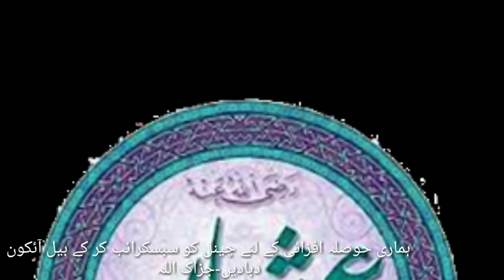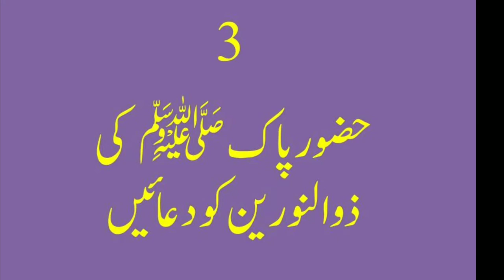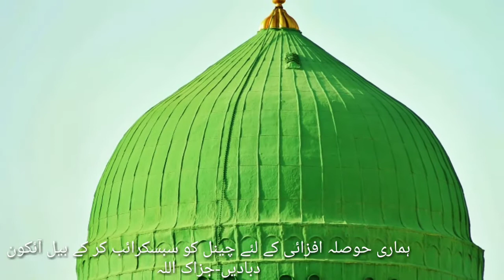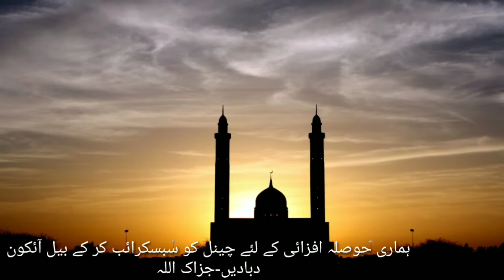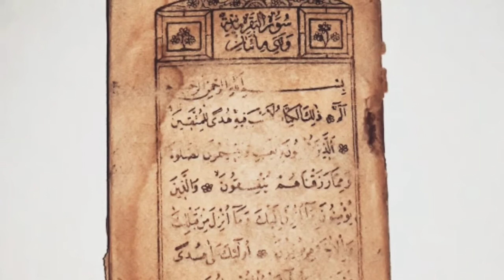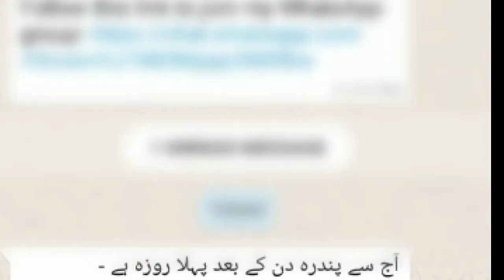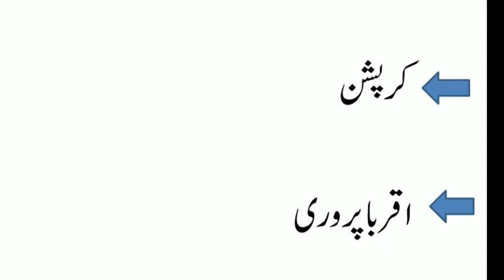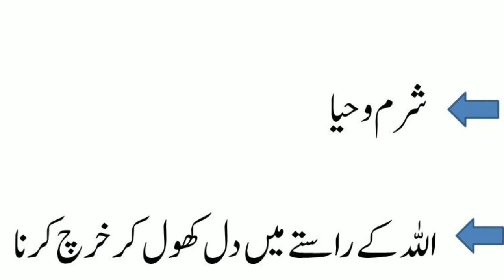10 Interesting Moral Stories of Hazrat Usman (RA) || Islamic Stories in Urdu & Hindi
Dear Friends in this video I am going to Tell you 10 Interesting Moral Stories of Hazrat Usman (RA) & Islamic Stories in Urdu & Hindi.
He was the 3rd caliph of Islam and was companion of Hazrat Muhammad S.A.W.W. He was the husband of 2 daughters of Hazrat Muhammad S.A.W.W. (After the death of one, He was married to another daughter). He was a rich man. He devoted his life and wealth for Islam.

The video Contains:
hazrat usman,
hazrat usman radi allahu anhu history,
hazrat usman ki shahadat,
hazrat usman ka waqia,
hazrat usman ghani ki shahadat,
hazrat usman bin affan,
hazrat usman bayan,
hazrat usman caliphate,
hazrat usman caliphate period,
hazrat usman compilation of quran,
hazrat usman contribution to islam,
usman,
islamic stories in urdu,
islamic stories in urdu new,
islamic stories in urdu real,
islamic stories stories,
islamic stories audio,
islamic stories bayan,
islamic stories babies,
sahaba ke naam,
sahaba ka waqia,
sahaba karam ke waqiat,
sahaba karam ki zindagi,
sahaba karam k name,
sahaba kiram ka waqia,
waqiat e sahaba karam,
karamat e sahaba,
sahaba karam ki shan,